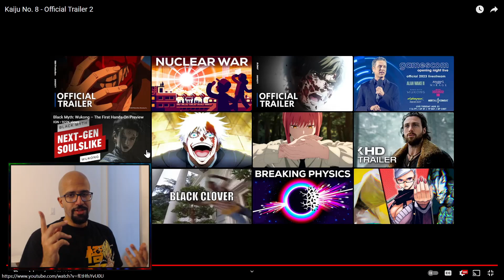Looks Awesome | Kaiju No. 8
I'm excited about this anime I can't wait to see it